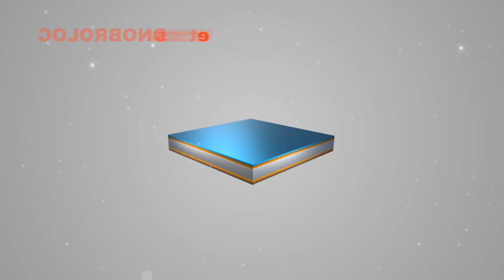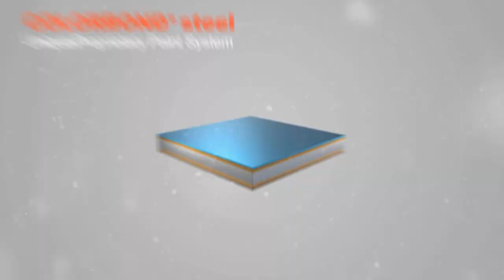COLORBOND® Steel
Captivating Beauty with Strength

COLORBOND® steel is the premier choice for iconic designs in commercial, industrial, public and infrastructure projects. It is a true embodiment of captivating beauty and unwavering strength, breathing life into iconic landmarks globally.